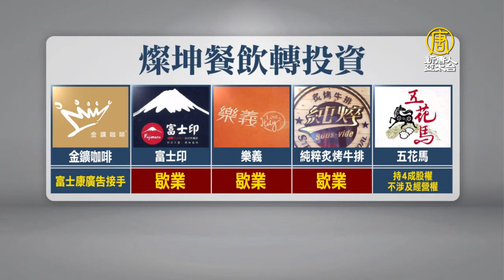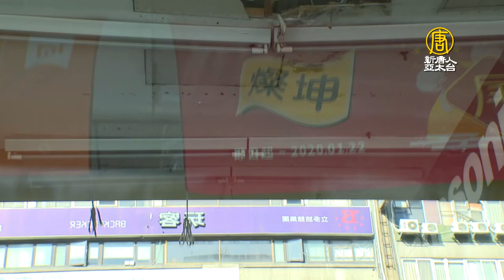燦坤高層上演空城計？董事長、財務長雙雙閃辭｜產業｜財經｜趨勢｜新唐人亞太電視20191213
燦坤集團驚傳高層大異動！燦坤董事會昨天（12日）在公開資訊觀測站發布公告，指出該公司董事長兼執行長何宗原，以及財務長徐霄菀皆辭去職務，為燦坤人事規劃投下震撼彈。